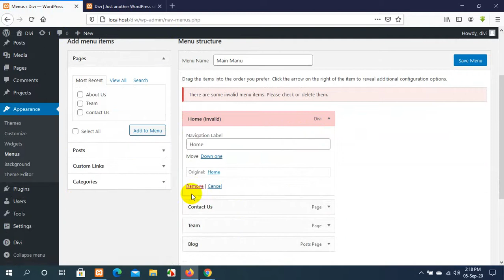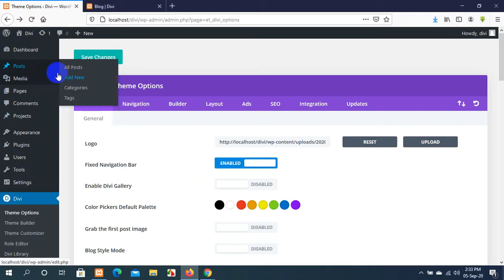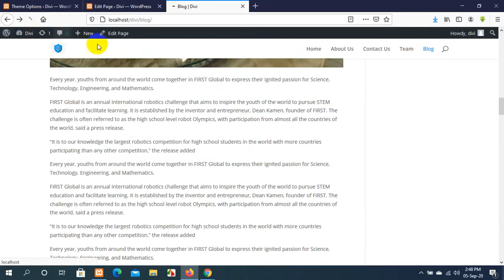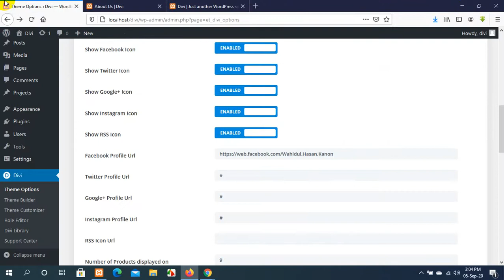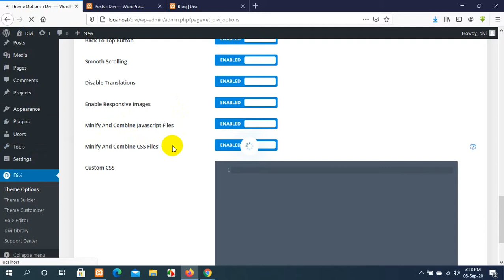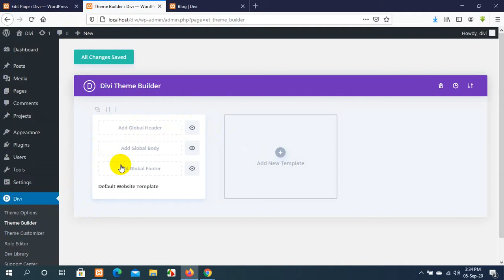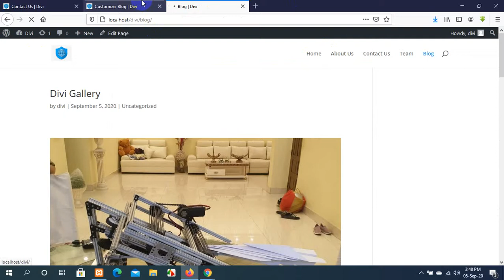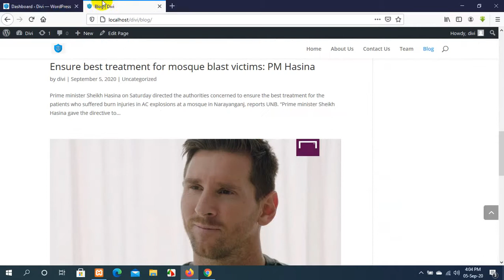WordPress part 14 Chandpur Faridgonj Web Batch Class 18